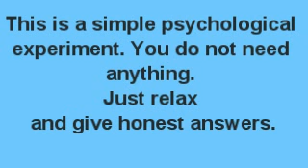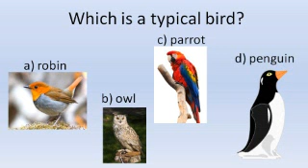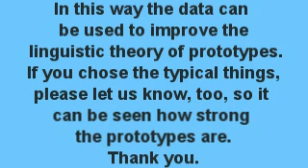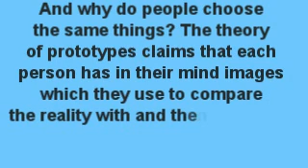Psychological experiment: Prototypes theory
Try the following experiment and help us verify the linguistic theory of Prototypes. Please, tell us how many times did you answer in the same way as it is stated in the video and how often did you answer differently.

If you have answered differently, please write why you answered differently and which country do you come from. We need the countries, because we suspect that the prototypes are somehow connected with the culture you grow in.

The voiceover was recorded by Kevin Medansky and you can hire him He provides the cheapest and the best voiceover on Fiverr.com